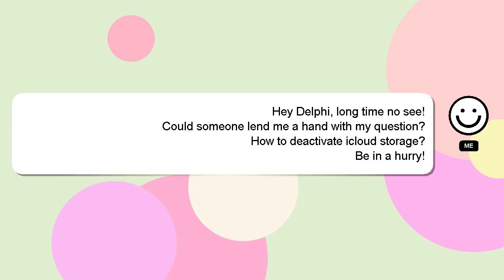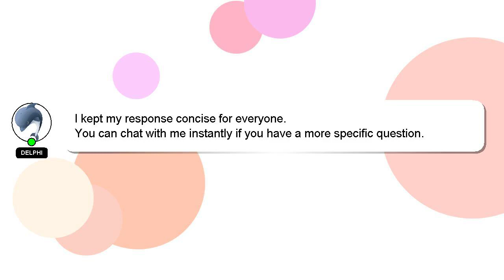How to deactivate icloud storage?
A quick introduction about me, Hey, I am Delphi. I am capable of providing answers to your questions. - How to deactivate icloud storage?

Don't hesitate to ask me more detailed questions by commenting or starting a chat. Your answer will be appreciated and acknowledged with a 'heart' from me.

*2 What we are experimenting :*